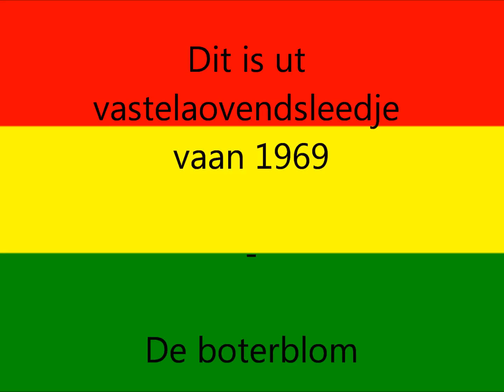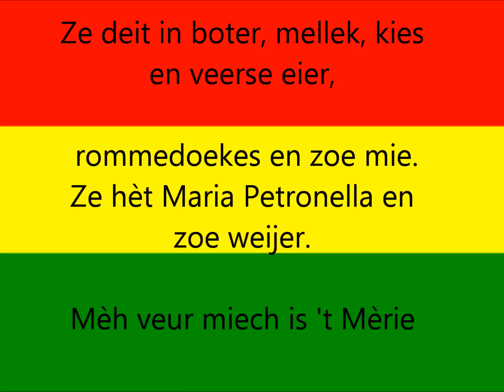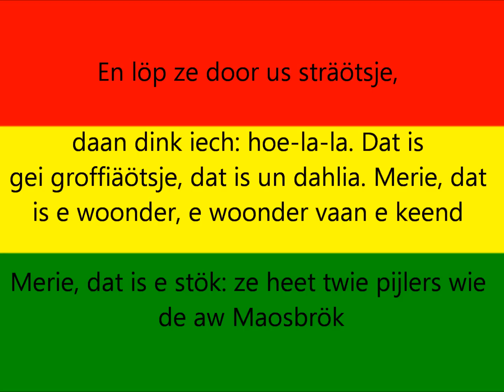vastelaovendsleedje 1969- De bloterblom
ut vastelaovendsleedsje van 1969 vaan mestreech